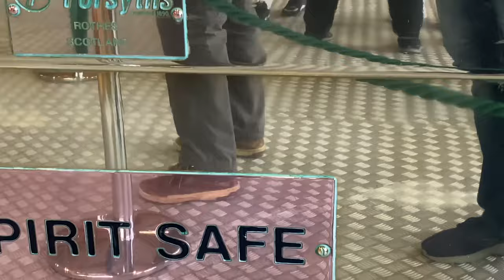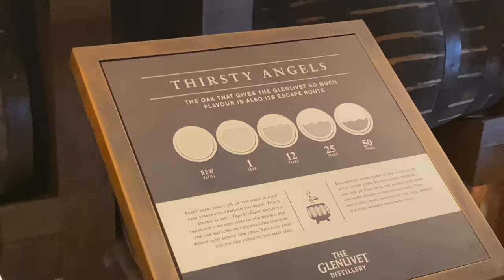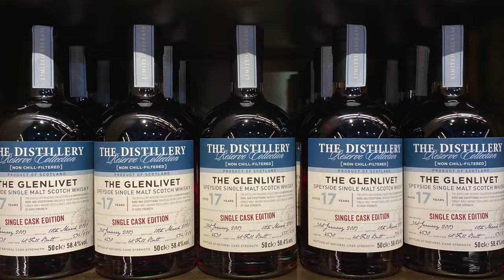The Glenlivet Distillery - A Tour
One doesn't have to be a single malt aficionado to know that Glenlivet is one of the better-known single-malt whiskeys in the world.
The distillery, as opposed to some others in this region, warmly welcomes guests and allows photography even inside their production and storage areas. The staff go beyond their line of duty to make one feel at ease.
Rare opportunity to go around the distillery. Sit back and enjoy.